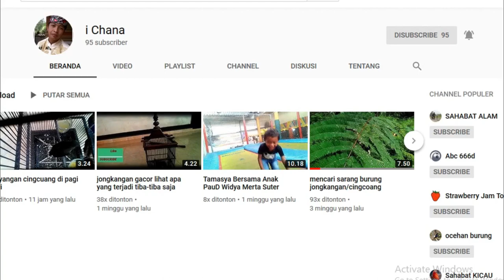Tari Rejang Sari dari Anak SMP Madya Widya Dharma Suter